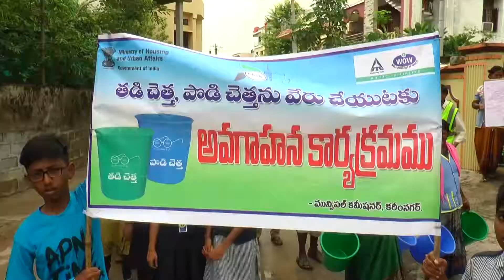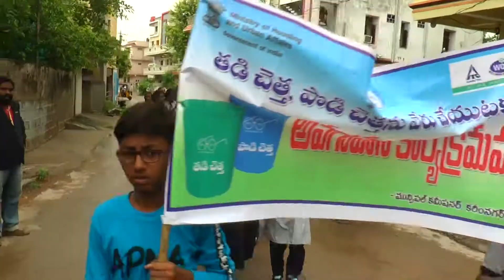MCK SWACH BHARATH